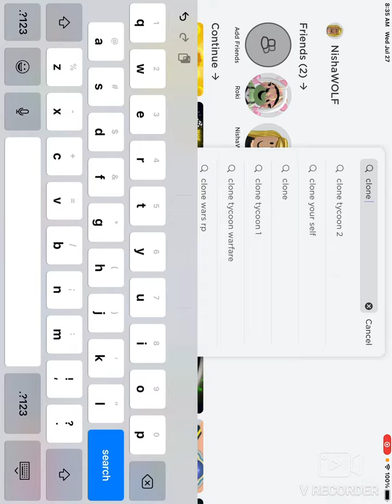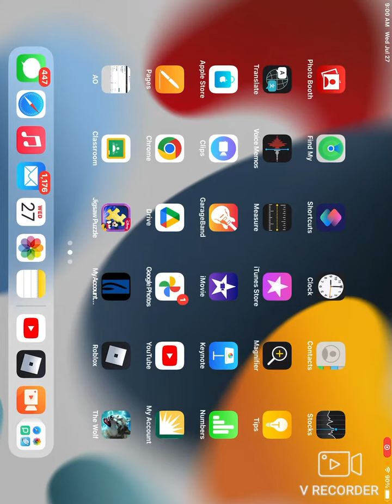No codes today I wasn’t able to; just gameplay! Sorry!